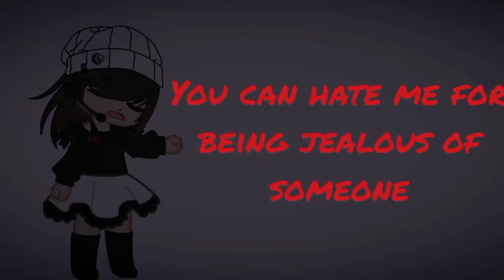~~guys you plan what to do about it~~